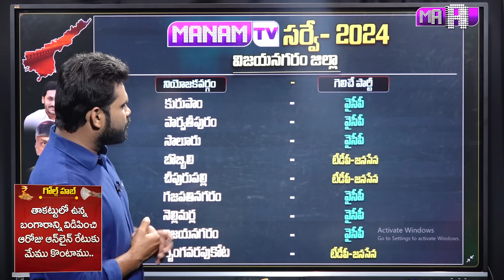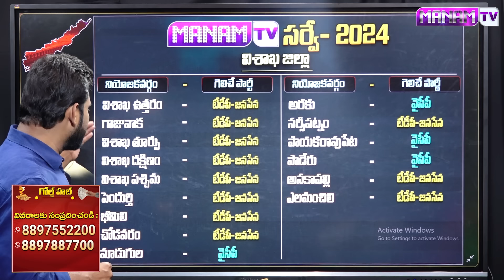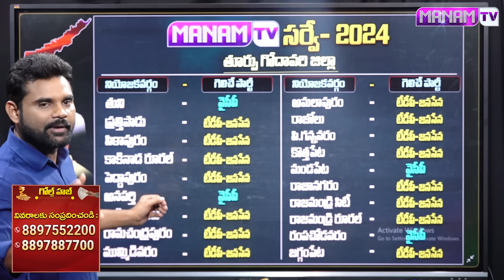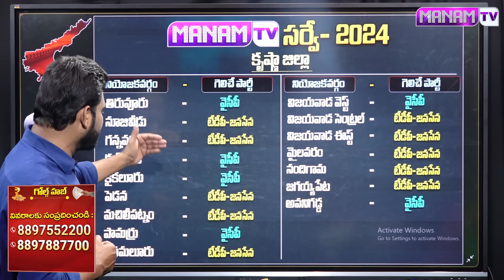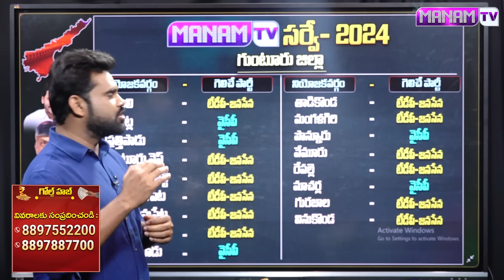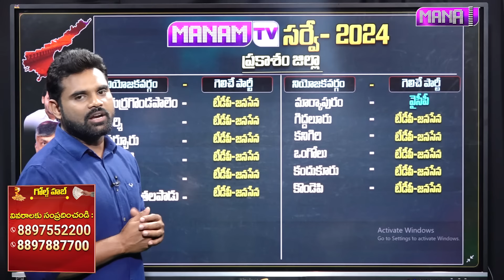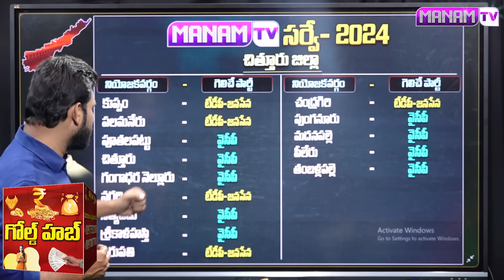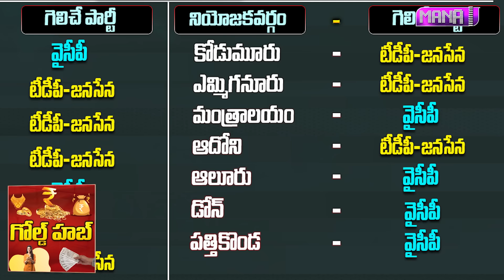చంద్రబాబు, పవన్ కళ్యాణ్ సీట్లు ప్రకటించిన తర్వాత వచ్చిన మొదటి సర్వే..! | AP Elections 2024 Survey